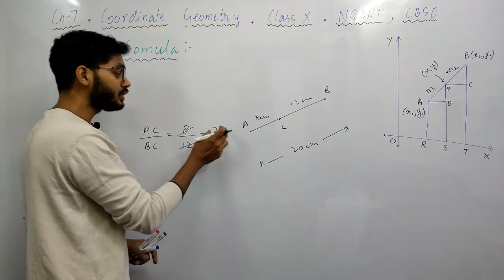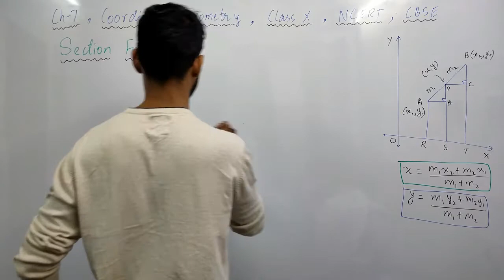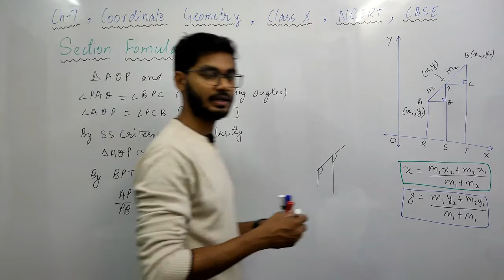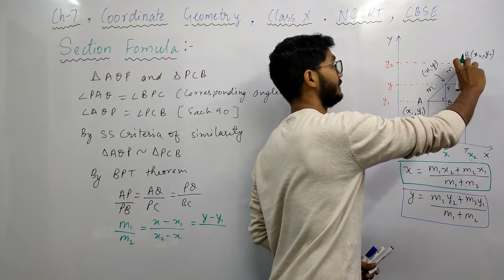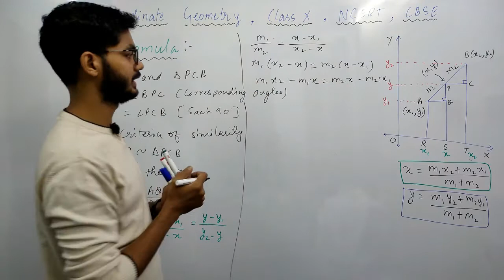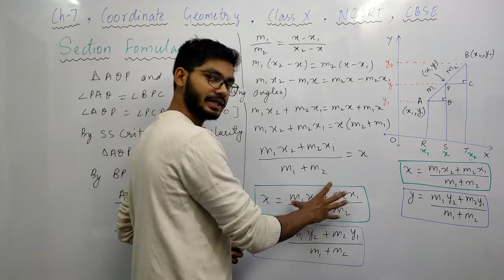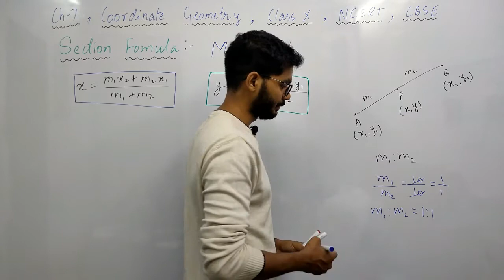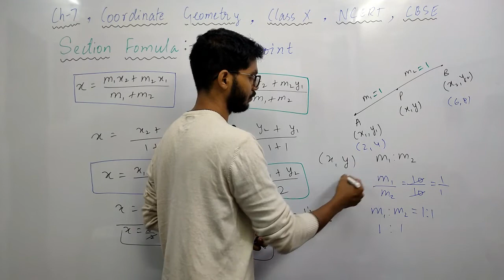INTRO. OF EX 7.2 | SECTION FORMULA | CH-7 CORRDINATE GEOMETRY | CLASS 10 | CBSE/ICSE/SSC/NTPC/NIOS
HELLO STUDENTS,
THIS VIDEO IS BASED ON INTRODUCTION OF EX 7.2 | SECTION FORMULA | CH-7 CORRDINATE GEOMETRY | CLASS 10 | CBSE/ICSE/SSC/NTPC/NIOS

TOPIC :-
SECTION FORMULA
INTRODUCTION OF EXERCISE 7.2
CHAPTER 7 COORDINATE GEOMETRY , CLASS 10 , MATHS

AIM'S ACADEMY IS PROVIDING YOUR WHOLE SYLLABUS OF MATHS INCLUDING INTRODUCTION EXAMPLES & EXERCISE SOLUTIONS AS WELL AS SUPER FAST TRICKS TO MAKE YOUR CALCULATION FASTER